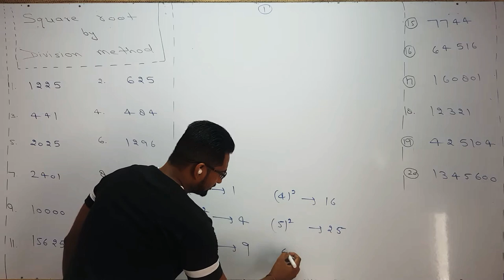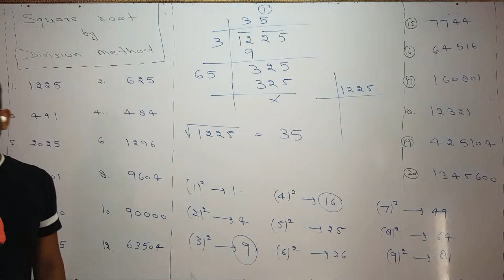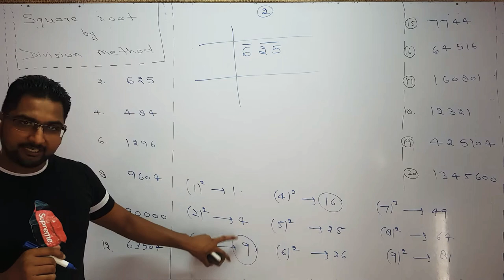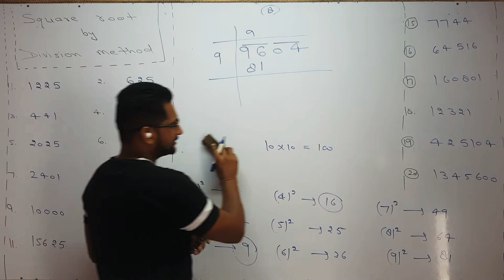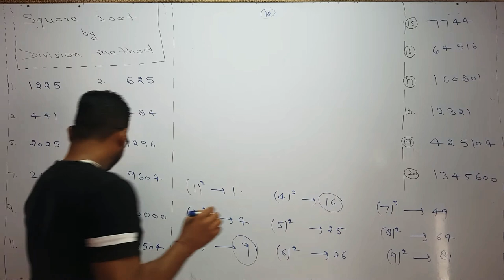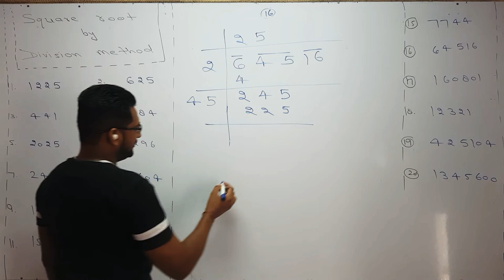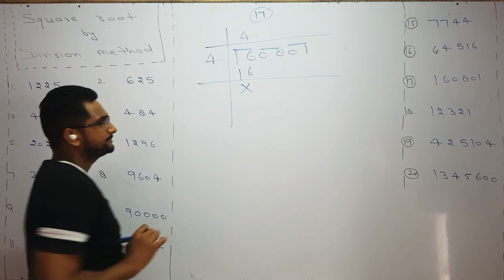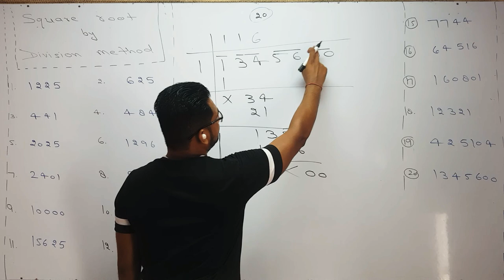SQUARE AND SQUARE ROOT PART 4 BASIC MATHS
In this video we will learn how to find square root by division method